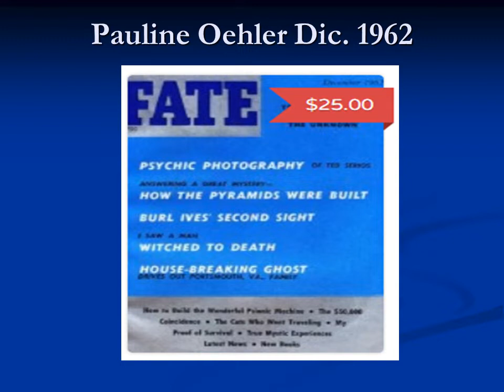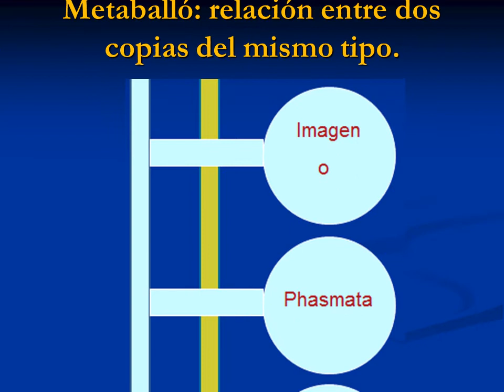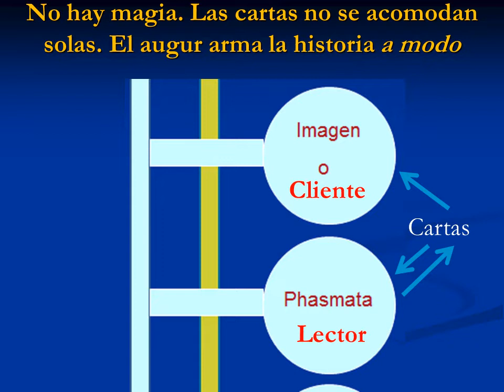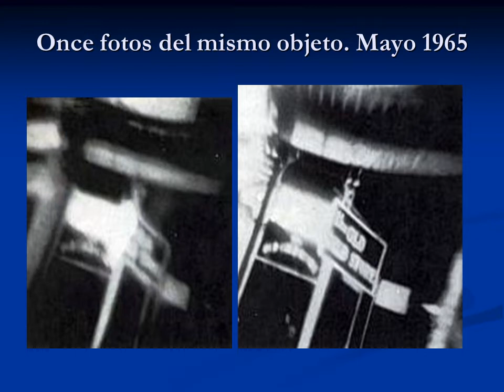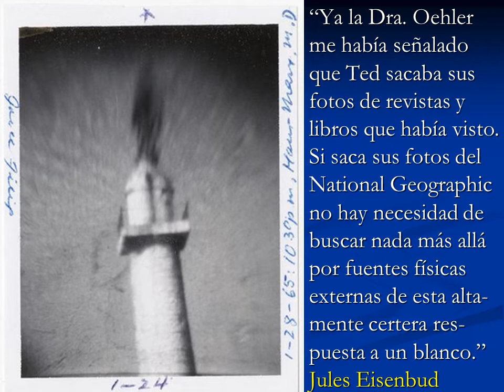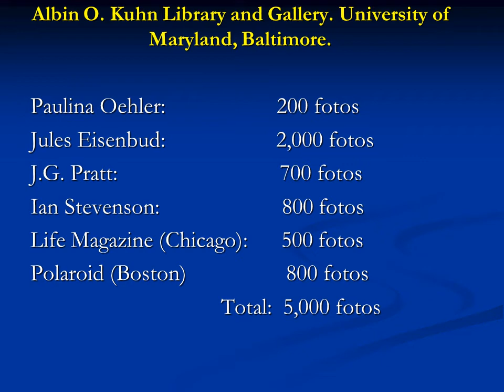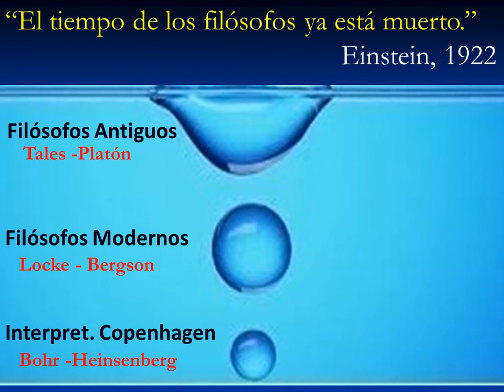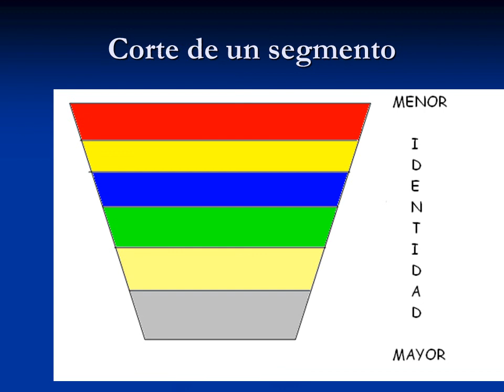77. Ted Serios y la fotografía del pensamiento por Carlos Fuentes Samaniego